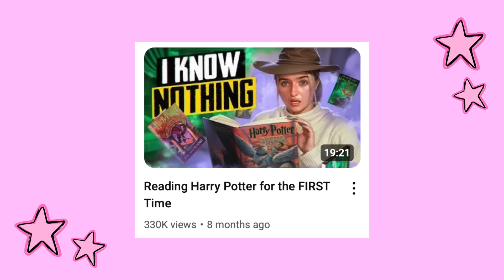Telling You My Secrets (Q&A)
you asked, i answered ♡ in this q&a i'm spilling the tea; am i still a swiftie, am i still christian, am i going to the eras tour, do I have a boyfriend??? we're discussing all of that, and more, today...

timestamps:
0:00 spilling the tea
0:29 “are you still a swiftie?”
0:47 going to the eras tour AGAIN
1:45 i'm seeing gracie, billie and sabrina!?
2:13 exposing my boy problems...
3:08 my last situationship
3:42 "how are you, honestly?"
4:00 living with all guys
4:25”are you still christian?”
4:57 my 5 year plan
5:26 i watched Harry Potter without you

✧･ﾟ: *✧･ﾟ:*

xoxo, McCall